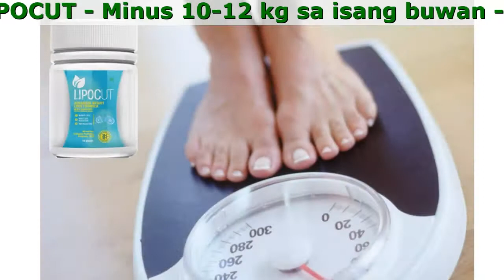Lipocut Medicine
Lipocut - Maka-agham na pagbabago Pagtuklas

- Bababa Ang Timbang Ng 10-12 Kg Sa Isang Buwan
- Ligtas Na Pagpayat

Binuo sa Basehan Ng Organikong Mga Beri na nagtataguyod sa Pagkasira Ng Taba

- Minus 10-12 kg sa isang buwan
- Hindi nakakaapekto sa mga sistemang puso at nerbiyos
- 100% likas na komposisyon
- Nakatarget na epekto sa mga deposito ng taba
- Garantisado sa kalidad, ganap na ligtas sa kapaligiran

Natatanging napili na komposisyon para makamit ang pinakamataas na resulta:

- Collagen Peptide
Nag-aambag sa pagsira ng mga carb at taba
- Katas ng Barberry
Ginagawang ang hormonal na balanse sa katawan
- MCT na Langis
Nire-regulate ang metaboliko na mga proseso, pinapalakas ang balat, buhok, mga kuko
- Probiotics
Sinasatono ang metabolismo, tumutulong na sumipsip ng mga nutriheno

Tugon mula sa mga kostumer

Tomas Yoro
32 taong gulang Upang maging tapat, nagbawas ako ng timbang para sa kapakanan ng aking anak na babae, dahil hindi ako makatakbo at makipaglaro sa kanya, mahirap na rin ang pagyuko. Madali kong naalis ang mahigit sa 10 kilo at pagkatapos nito ay nagsimula na ako sa pagdi-gym. Mahusay na produkto ang Lipocut. Iniinom ko pa rin ito, kapag nakaligtaan ko ang aking pagsasanay o nasobrahan ang pagkain tuwing bakasyon.